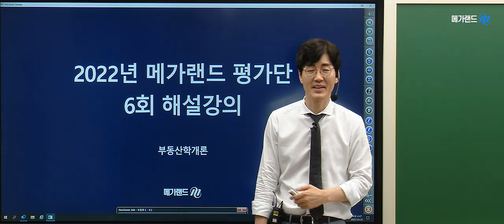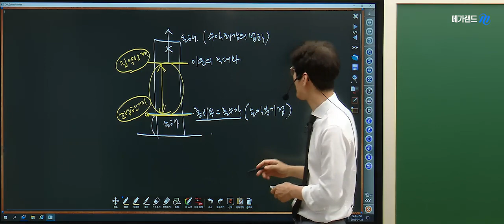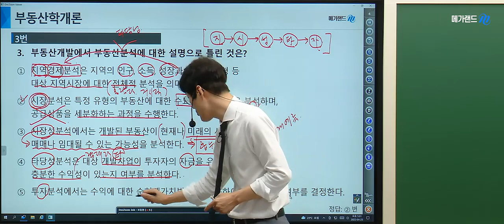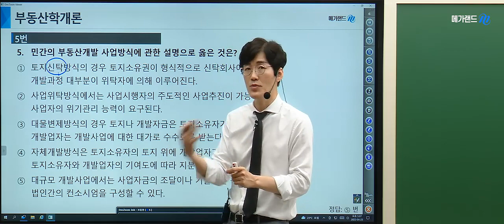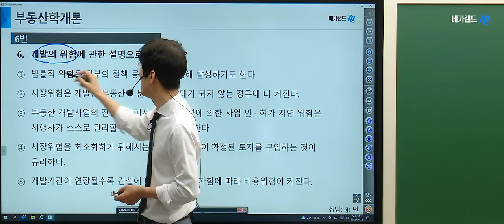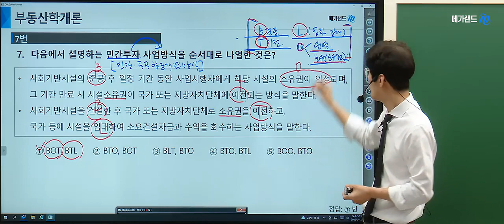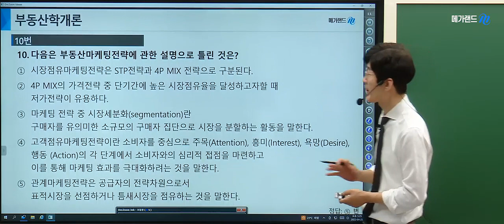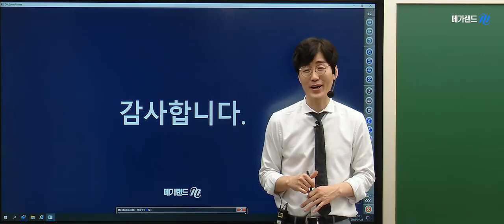[김포중앙 공인중개사학원] 제 33회대비 부동산 학개론 황재원교수님의 심기일전! 평가단 6회-개발관리론 해설강의